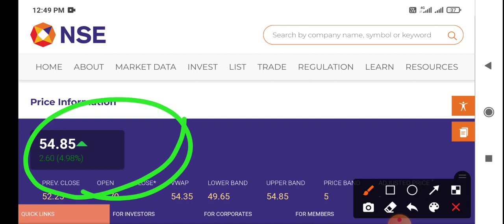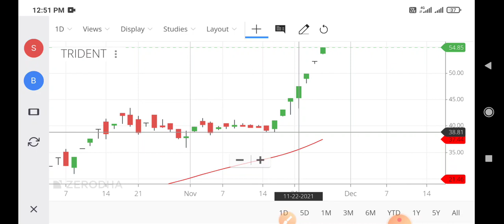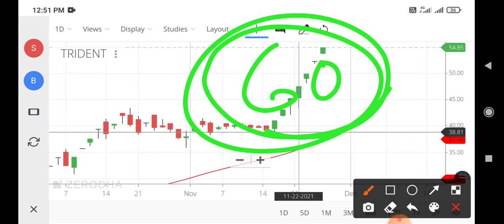trident share news,trident share news today,trident share analysis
trident share by mukul agarwal,
trident share buying level,
trident share cnbc,
trident share cnbc awaaz,
trident share chart,
trident share ca rachana ranade,
trident share holding pattern,
trident shareholders gift voucher,
trident shareholders,
trident hotel share,